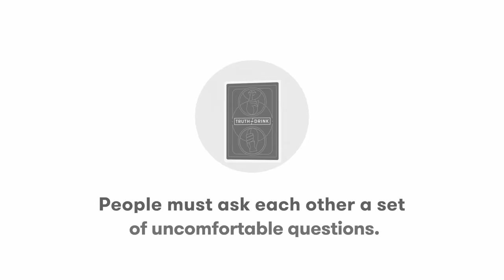Double Blind Dates Play Truth or Drink | Cut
Want to try Soonhari? Soonhari is affordable, yet delicious! Best described as Clean. Cool. Crisp. Soft. Sweet. Authentically Korean. To learn more, check out @SoonhariUSA on YouTube!

About Truth or Drink:
Friends, strangers, and everyone in between choose between the cold hard truth or a nice stiff drink.